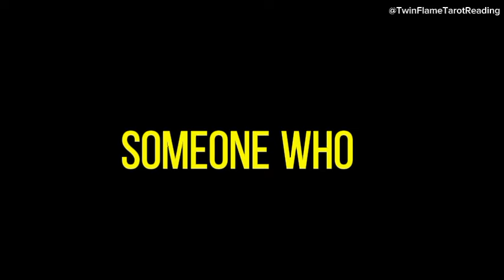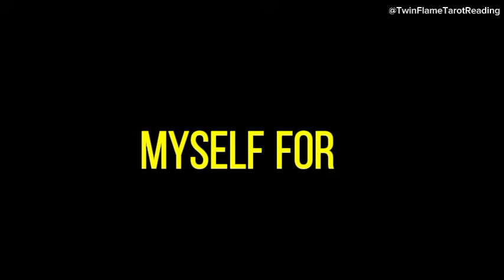This person is now longing for your attention and sees you as a strong, stable woman...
Your person is now yearning for your attention. They consider you to be a strong, stable lady😅twin flame tarot reading